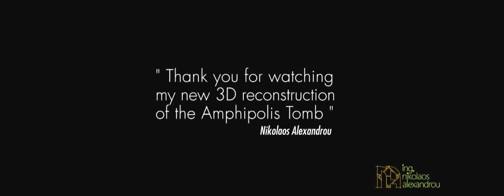Amphipolis Tomb 3D Reconstruction Part 2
This is my new 3d virtual reconstruction.
Graphics & Music produced by Ing.Nikolaos Alexandrou.